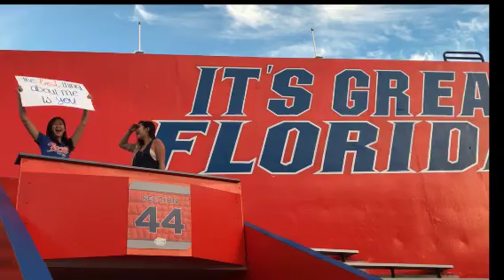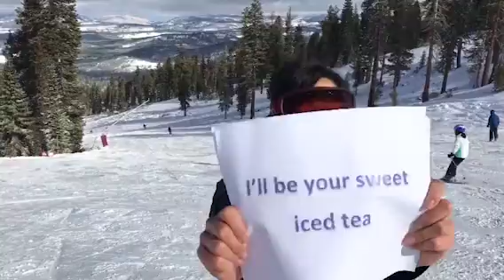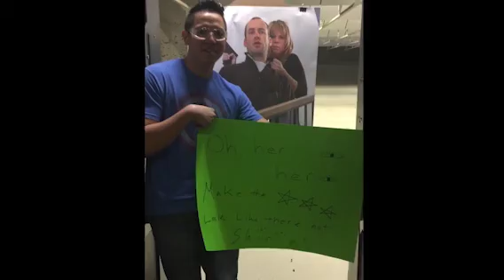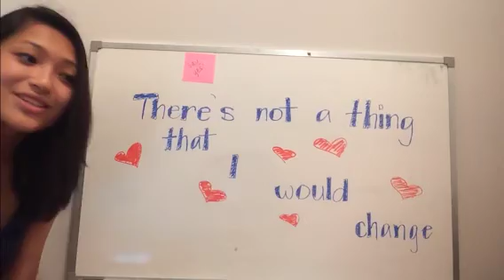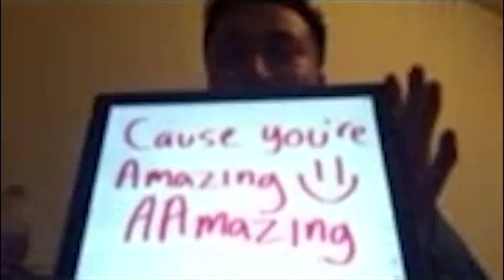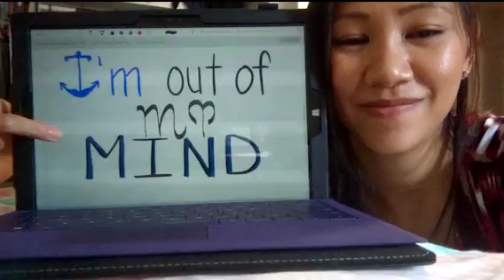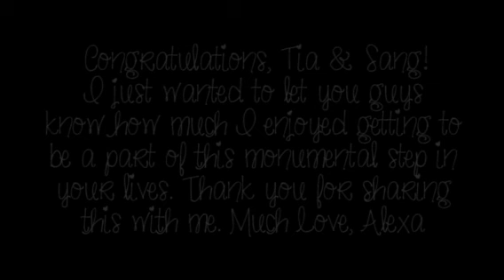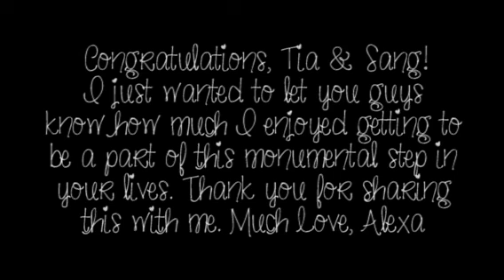Sang's Surprise Proposal Video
I had so much fun working on this! Thank you everyone for helping to create such a beautiful memory for Sang and Tia :)